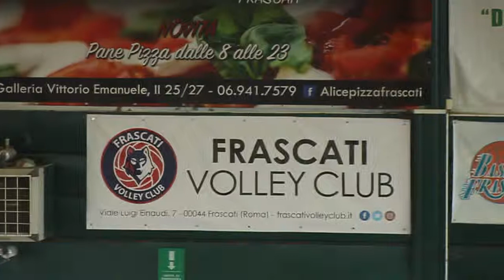Campionato Interregionale Kata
Frascati 2019/03/17